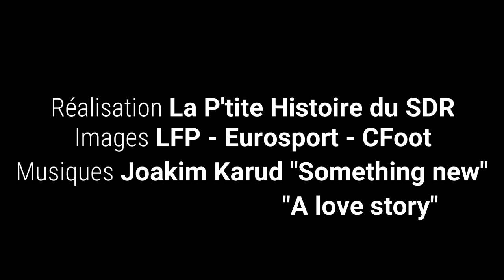Stade de Reims 2011/2012: TOUS les BUTS de la Montée en L1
Tous les buts inscrits par Reims en Ligue 2 2011/2012, l'année de la montée après 33 ans d'absence, en vidéo